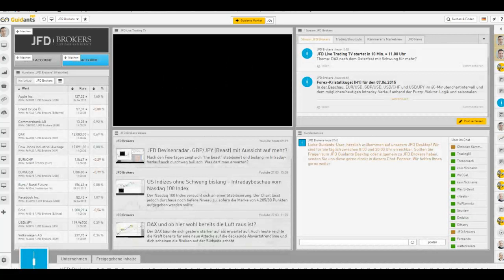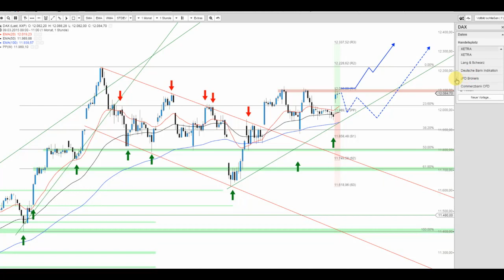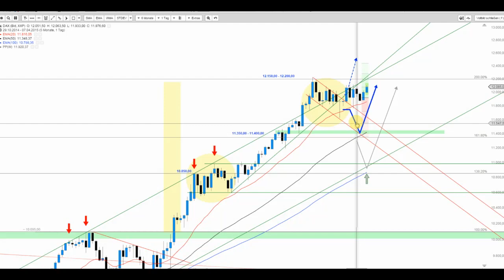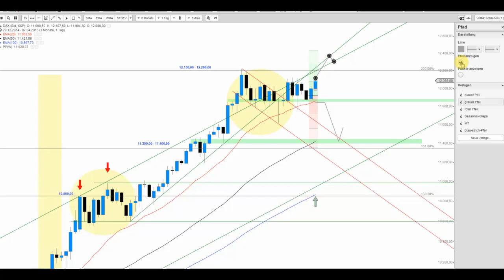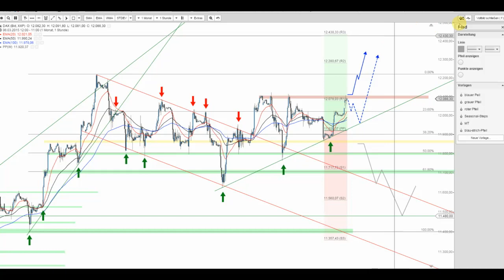DAX nach dem Osterfest mit Schwung für mehr?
Der DAX startete mit einem anständigen Up-Gap in die Woche und scheint Lust auf mehr zu haben. Entscheidend ist das Level von 12.100/110 Punkten für den weiteren Verlauf.